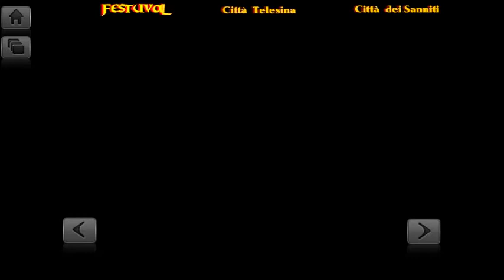§.1/n Consiglio comunale di Solopaca del 26 novembre 2013